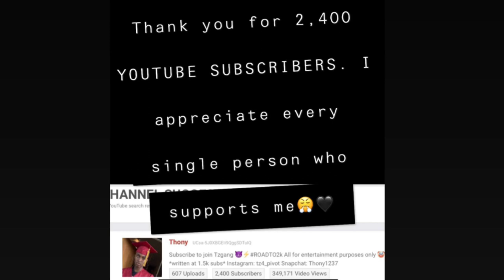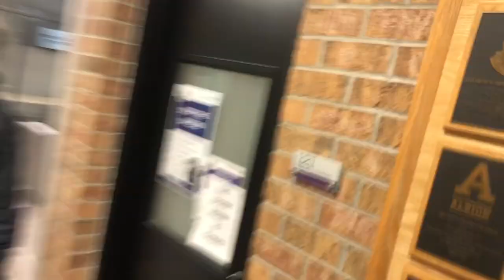MY FIRST COLLEGE SOCCER GAME WENT LIKE...